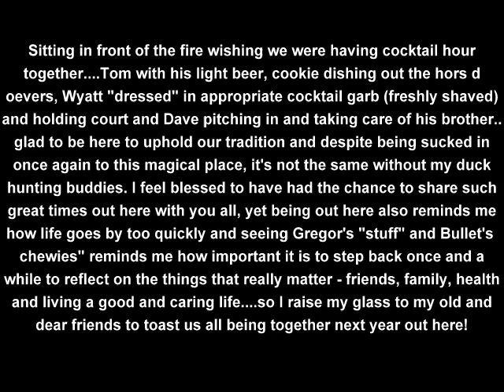A Winters Tale Jim Smith Grenadier Island December 2014